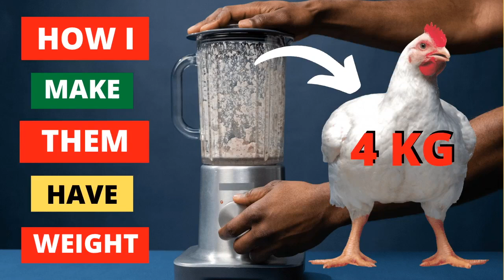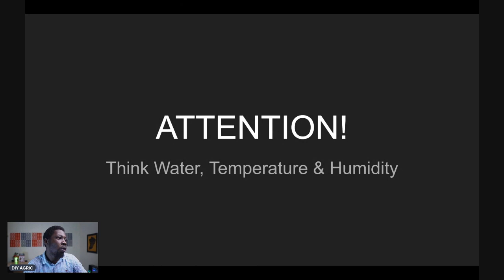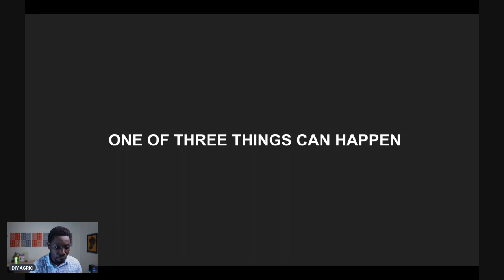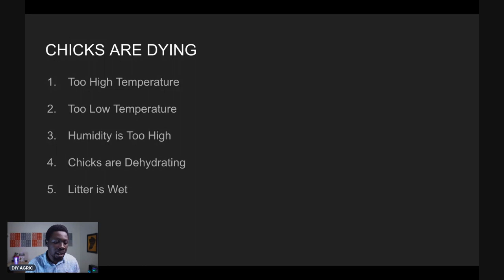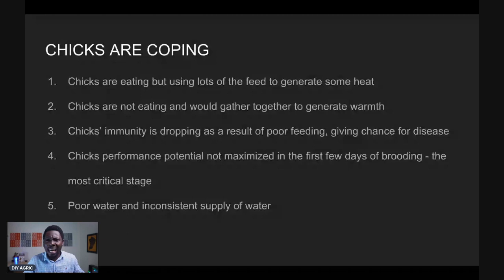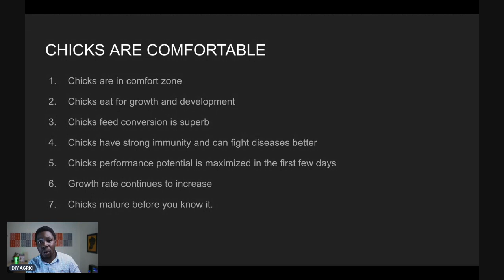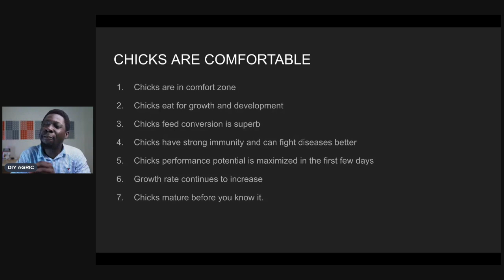HOW I MAKE BROILERS HAVE WEIGHT AND MAKE MORE MONEY- NOT FEED! (SHORT VERSION)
Let me shock you again. It's time to stop chasing after the best chicken feed and focus on the most important index to help you make more money as a broiler farmer.

Let me teach you the simple tricks that make broilers grow bigger and generate more income within the shortest period of time. All of these tricks are humane and everyone can practice them.

That means, you can spend less and make more money by applying the principles in this video. Broiler farming does not have to be hard and unprofitable. You can make it big in this business if you follow my methods and apply everything I teach in this video.